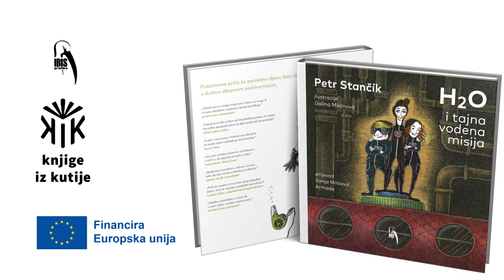Petr Stančík: H2O i tajna vodena misija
H2O i tajna vodena misija
2021.

Tekst: Petr Stančík
Ilustracije: Galina Miklinova
Prijevod: Sanja Milićević Armada

Hubert, Hugo i Ofelija učenici su osnovne škole Eveline Saturejkove u Pragu. Iako žive u vrijeme vladavine interneta njihovi životi prepuni su akcije jer imaju osjećaj za stvarnost od kojeg većina strahuje. Kad mračne snage počnu bjesnjeti u gradu, oni stvaraju superherojsku ekipu H2O koja je naziv dobila na temelju početnih slova njihovih imena. H2O je naoružan svojom hrabrošću i dubokim žarom. Kako bi spasili grad od nestašice životvorne tekućine ne ustručavaju se upotrijebiti svoj tehnološki adut: stroj za smanjivanje napravljen od sušila za kosu, zahvaljujući kojem prodiru u mikrosvijet! U podmornici stvorenoj od gumene cjevčice ovaj trojac već juri u avanturu!

Knjiga i ovaj video objavljeni su u sklopu projekta Knjige iz kutije koji je sufinancirala Kreativna Europa.